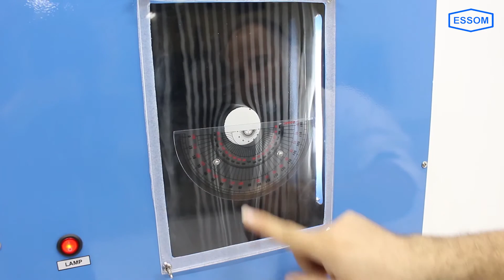MP142 FLOW VISUALIZATION WIND TUNNEL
The apparatus is intended for visualization of stream lines flow around models.

    The apparatus consists of a stilling entrance, a contraction section with air flow straighteres, a streamlines distributor, a viewing window, an air blower, and a smoke generator.

    Air flow is controlled by the blower damper and the outlet valve. The window has a black back ground and side lights are provided for better visualization of the streamlines. Three models – an aerofoil, a cylinder, and a square are supplied. Other models can be made by students.

Head Office : 508 Soi 22/1, Somdetphrachaotaksin Rd., Bukkalo, Thonburi, Bangkok 10600, THAILAND